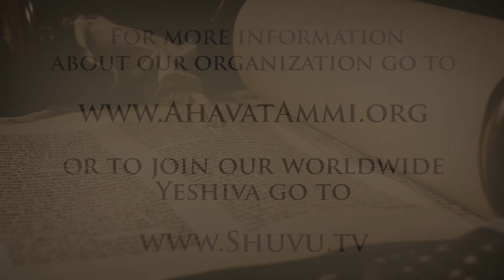Pearls of the Torah: Parashat Be'shalach - Who is your master?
Join Rabbi Itzhak Shapira for the Weekly Torah Portion study with Special Study Guest Rabbi Steve Bernstein.